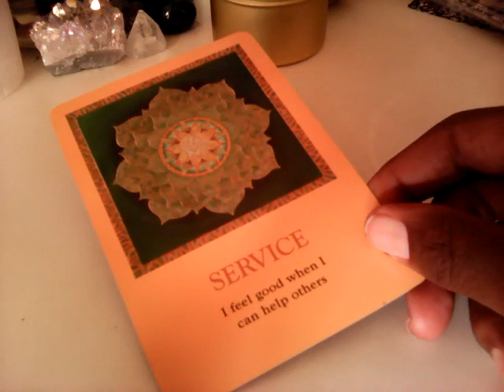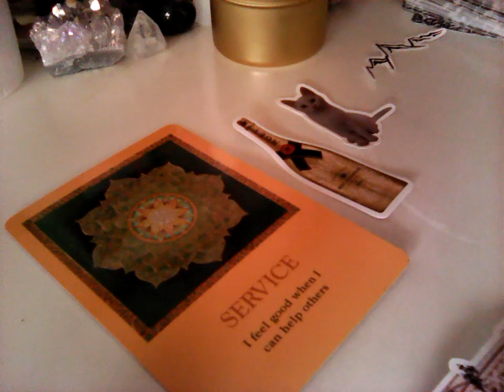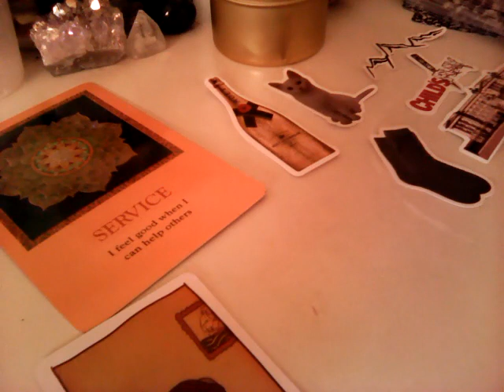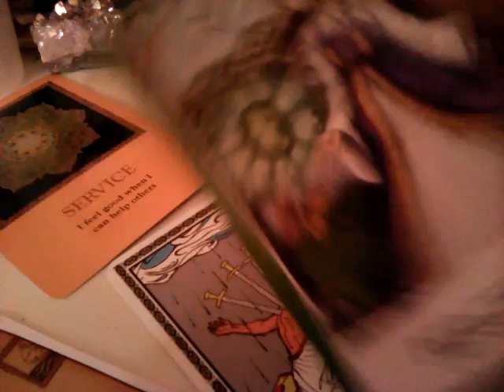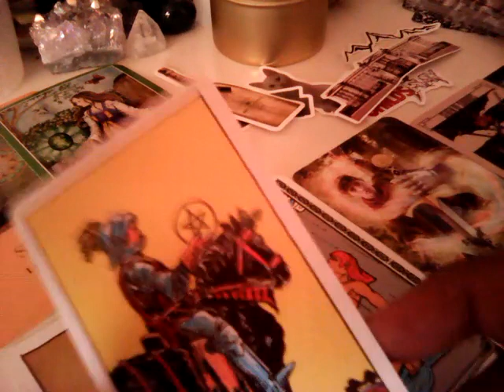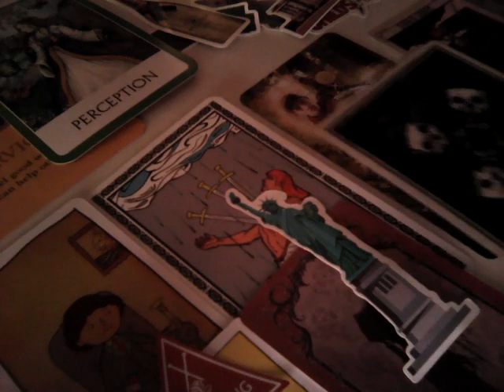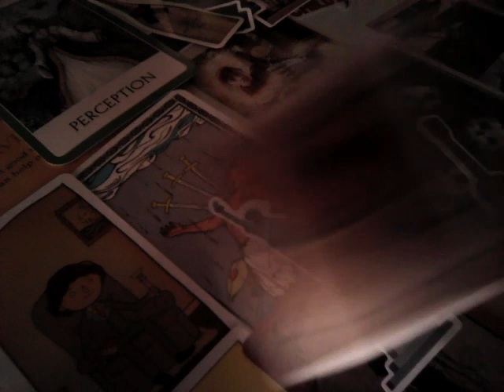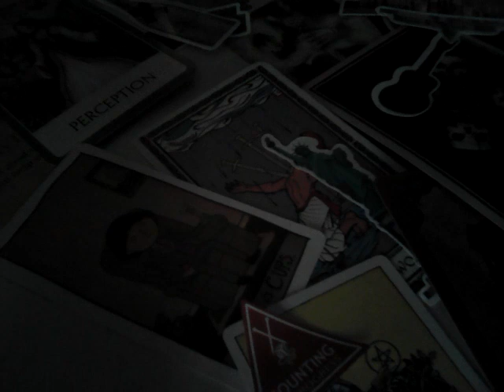Lucy Letby - The Nurse no one should have. All Alleged and Speculation.